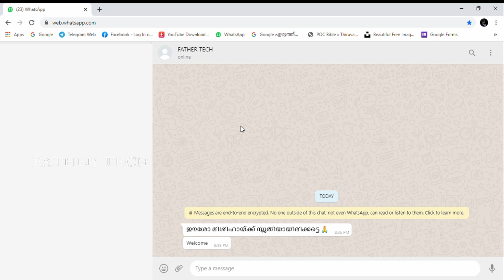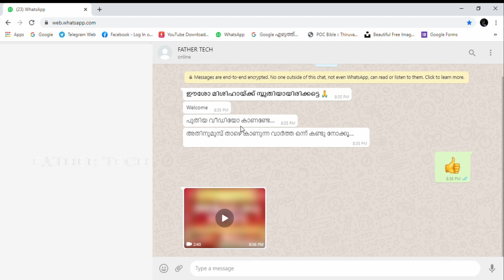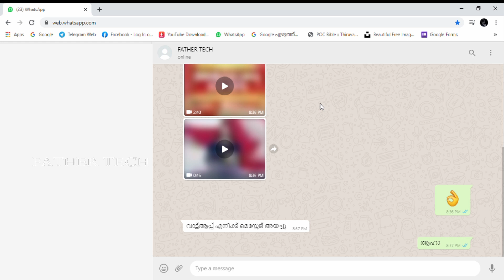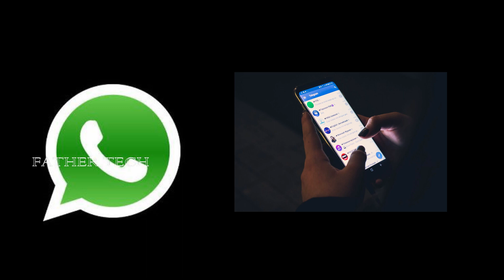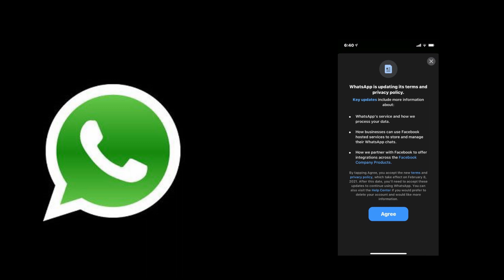WhatsApp New Privacy Policy || Status on Privacy || സ്റ്റാറ്റസിട്ട് വിവരങ്ങളറിയിച്ച് വാട്സ്ആപ്പ്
ഉപയോക്താക്കള്‍ക്കെല്ലാം അവരുടെ സ്റ്റാറ്റസില്‍ വാട്‌സ്ആപ്പിന്റേതായി ഒരു സ്റ്റാറ്റസ് വന്നിരിക്കുകയായിരുന്നു. നിങ്ങളുടെ സ്വകാര്യത സംരക്ഷിക്കാന്‍ ഞങ്ങള്‍ ബാധ്യസ്ഥരാണ് എന്നാണ് ആദ്യത്തെ സ്റ്റാറ്റസില്‍ പറയുന്നത്. നിങ്ങളുടെ കോണ്‍ടാക്ട് ഫേസ്ബുക്കുമായി പങ്കുവെക്കില്ലെന്നാണ് അടുത്തത്. എന്‍ക്രിപ്റ്റഡ് ആയതിനാല്‍ നിങ്ങളുടെ സ്വകാര്യ സംഭാഷണങ്ങള്‍ വായിക്കാനോ കേള്‍ക്കാനോ ലൊക്കേഷന്‍ അറിയാനോ വാട്‌സ്ആപ്പിനാവില്ലെന്നും തുടര്‍ന്നുള്ള സ്റ്റാറ്റസുകളില്‍ പറയുന്നു.